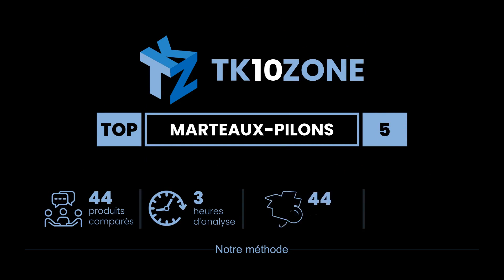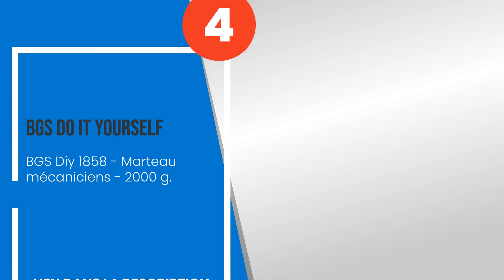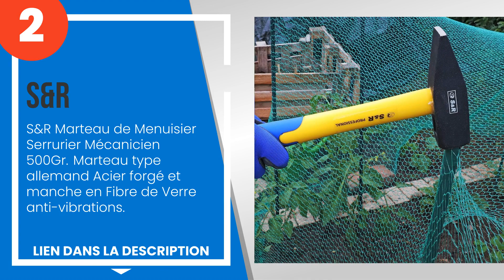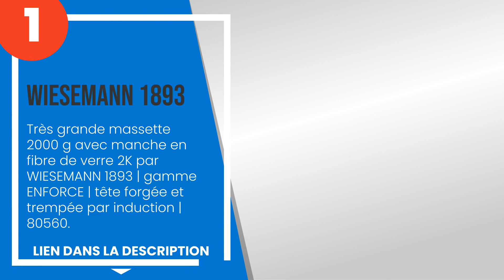Les 5 meilleurs marteaux-pilons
1) Très grande massette 2000... »
2) S&R Marteau de Menuisier ... »
3) Gedore - Marteau avec man... »
4) BGS Do it yourself - BGS ... »
5) Roughneck 65622 Masse ave... »

✋ Voici les 5 meilleurs marteaux-pilons, disponibles sur le marché.

00:00 - Introduction
00:08 - 5) Roughneck 65622 Masse avec manche en fibre de verre 1,4 kg 40,6 cm (Import Grand...
00:54 - 4) BGS Do it yourself - BGS Diy 1858 - Marteau mécaniciens - 2000 g.
01:41 - 3) Gedore - Marteau avec manche en fibre de verre, 2 kg.
02:26 - 2) S&R Marteau de Menuisier Serrurier Mécanicien 500Gr. Marteau type allemand Acier...
03:03 - 1) Très grande massette 2000 g avec manche en fibre de verre 2K par WIESEMANN 1893 ...